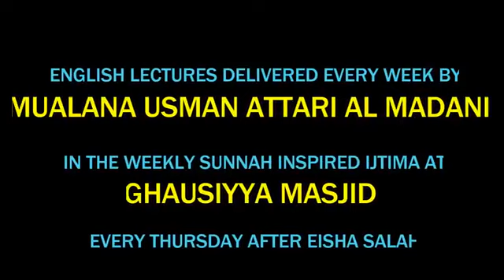1st Night in the grave